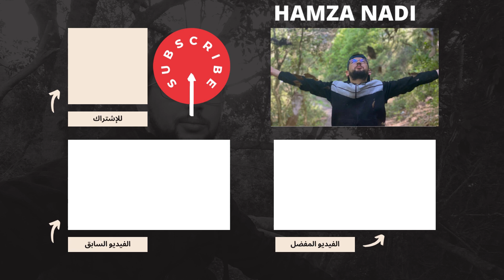صيدت طائر زيبرا في سطح المنزل 🕊🕊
السلام عليكم مرحبا بالجميع

إذا كانت هذه أول زيارة لك في القناة

souk lkriaaسوق_القريعة
تربيه الحمام من اول يوم,
تربية الحمام من عمر يوم,

سوق_الكلاب
الدار _البيضاء
سوق الطيور المغرب
سوق الطيور قريعة المغرب
mo9enin_l9ri3a
سوق _قريعة_اكبر_سوق_في_المغرب
سوق السيده عائشه,
سوق السيده عائشه يوم الجمعه كلاب,
تقرير سوق السيده عائشه يوم الجمعه,
سوق السيده عائشه مباشر,
سوق السيده عائشه في مصر,
معلمه سوق السيده عائشه,
سوق السيدة عائشة للحمام,
سوق السيدة عائشة للخردة,
سوق السيده عائشه كلاب,
سوق الجمعه السيده عائشه كلاب,
كلاب في سوق السيده عائشه,
تقرير سوق السيده عائشه يوم الجمعه كلاب,
سوق السيده عائشه في الكلاب,
سوق الجمعه في السيده عائشه,
سوق الحمام في السيده عائشه,
سوق الطيور في السيده عائشه,
سوق الجمعه في السيده عائشه للكلاب,
جوله في سوق السيده عائشه للحيوانات,
اسعار الحمام في سوق السيده عائشه,
اسمع ياغاوي حكايه عجيبه وغريبه من المواقف العديت علينا خليبالك